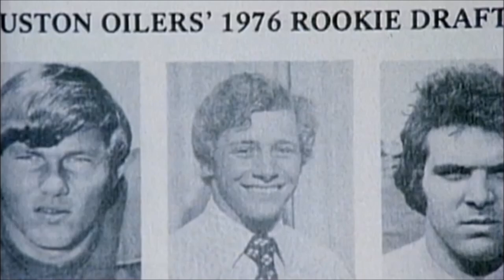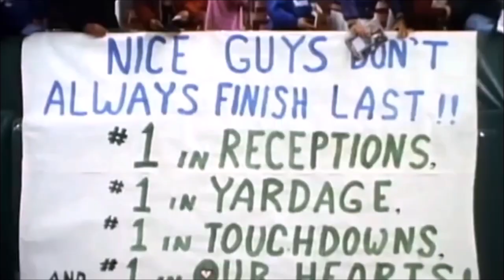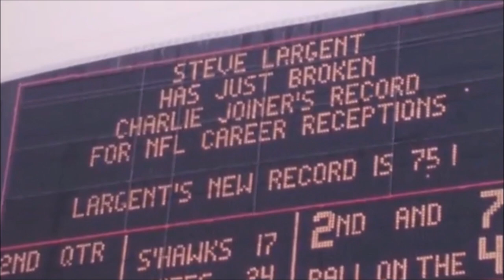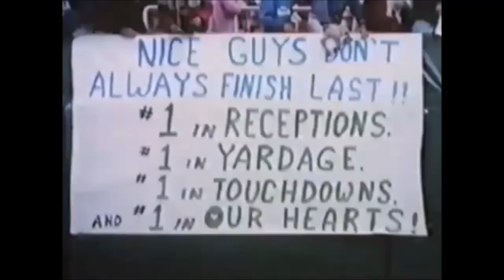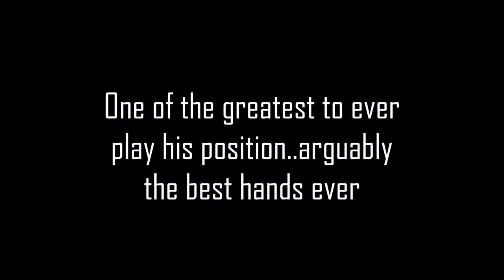Steve Largent (Arguably The Best Hands in NFL History) NFL Legends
The Guy Jerry Rice idolized...Steve Largent had arguably the best hands in NFL history he spent 14 years with the Seahawks, and, while not particularly fast, was extremely sure-handed. He was selected to the NFL Pro Bowl seven times, and was the first Seahawk to earn that honor. In 1987, Largent ended his participation in the NFLPA strike after the third and final week of the strike.
In 1989, Largent became the first Seahawks player to win the Steve Largent Award for his spirit, dedication, and integrity.[1]
When Largent retired, he held all major NFL receiving records, including: most receptions in a career (819), most receiving yards in a career (13,089), and most touchdown receptions (100). He was also in possession of a then-record streak of 177 consecutive regular-season games with a reception. He also holds the distinction as the first receiver in NFL history to achieve 100 touchdown receptions in his career.
Largent was inducted into the Pro Football Hall of Fame in 1995, his first year of eligibility. In 1999, he was ranked number 46 on The Sporting News list of the 100 Greatest Football Players, the only Seahawk to make the list.
His #80 was retired in 1992; Largent is the first Seahawk player to be so honored...and should be given a bit more credit when the best WR argument pops up...He definitely the ultimate over achiever!
In 1994, Oklahoma's 1st District Congressman Jim Inhofe resigned to run in a special election to succeed Senator David Boren. Largent won the election to succeed Inhofe in Congress; pursuant to an Oklahoma statute, Governor David Walters designated the special election in which Largent was elected to serve the remainder of Inhofe's term in the 103rd Congress,
I truly thank everyone who supports me and my channel I love ya'll...the love keeps me motivated my G's...enjoy, share, comment, sub if you haven't and tell a friend THANK YOU AGAIN GUYS!